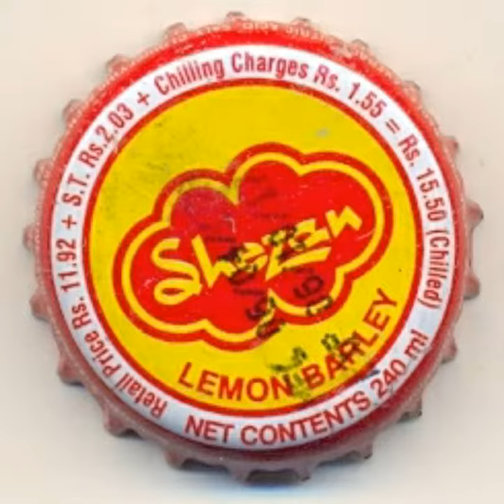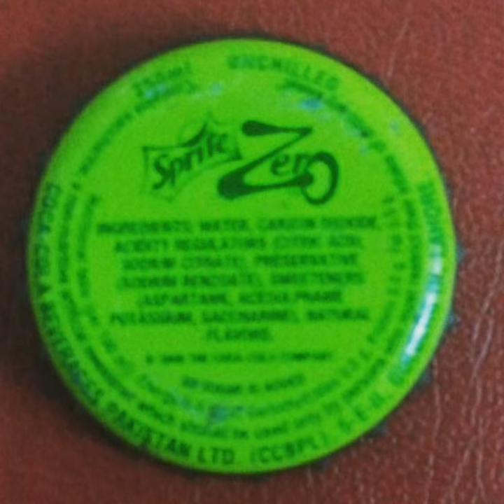Coke, Pepsi Gourmet, Fanta, Dew all brands Pakistan Crown Caps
Latest All Brands 2017 Crown Caps of Pakistan of coke, pepsi, fanta , Mirinda, Shezan, 7up, Mountain Dew so on.
and also join Facebook group Pakistan Crown Caps